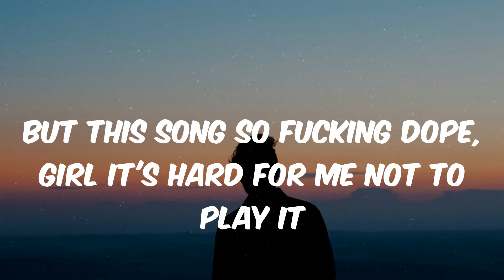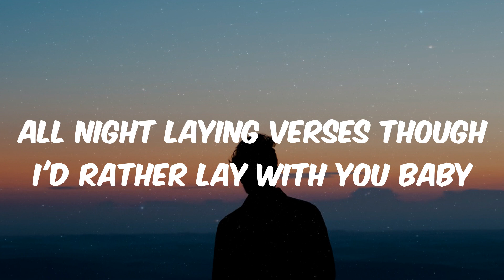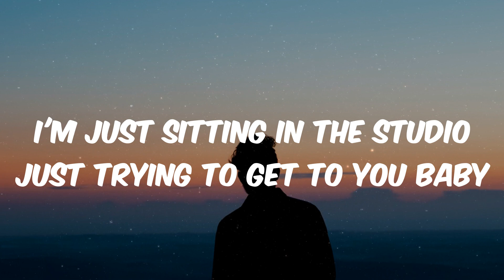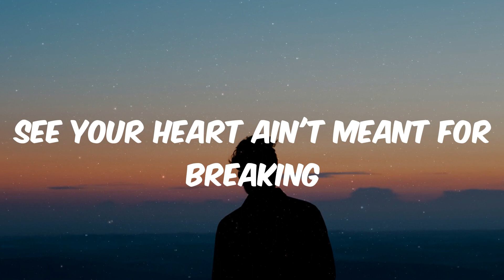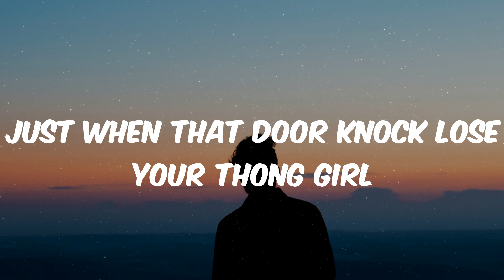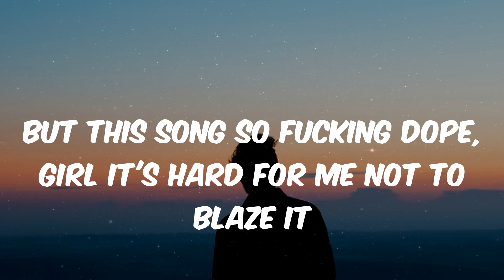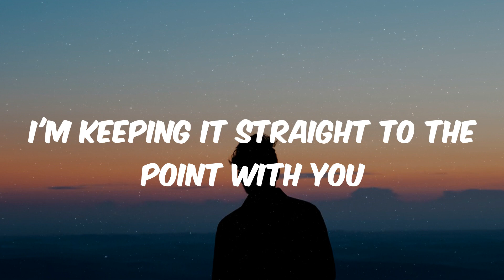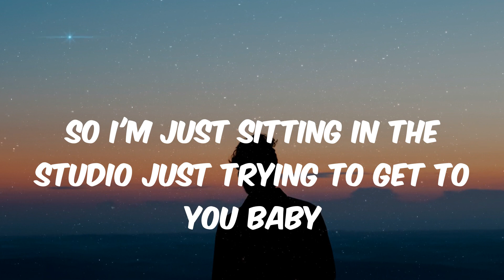ScHoolboy Q - Studio (Lyrics)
Lyrics:
I'm just sitting in the studio just trying to get to you baby
But this song so fucking dope, girl it's hard for me not to play it
To tell the truth, wish it was you in this booth that I was blazin'
So I'm just sitting in the studio just trying to get to you baby
See I've been in the studio just trying to get to you baby
All night laying verses though I'd rather lay with you baby
Bra and panties matching, nail and toes, you walk kinda lady
Angel out of Heaven, such a goddess have a nigga prayin'
But this song so fucking dope, girl it's hard for me not to blaze it
You need a real nigga shorty so come in
Throw that pussy shorty, see I think you and me can make it
This little verse to get you naked
See your heart ain't meant for breaking
Cupid's never been mistaken
See, I been caught up in the moment
Shit, my type ain't quite her type
But now this gangsta nigga on it
She can twist my weed and hit the 'yac
I can hit your type without the hat
I put that pussy on the map
I see qualities in a bad girl, I know that ass you got
Come with attitude and your swag girl, you ain't wrong girl
Just when that door knock lose your thong girl
'Cause you girl, 'cause you girl, girl ('Cause you girl, girl)
Throw and loc your pussy girl, you knowing that your nigga faded
Can I hit that pussy way I wanna while this record playin'?
Put my tongue in different places, play a game of Operation
Na-na-na-na la-nla-la-la, you get what I'm sayin'
No methaphors, nothing like that
I'm keeping it straight to the point with you
I'mma put this dick up all in-side-of-you